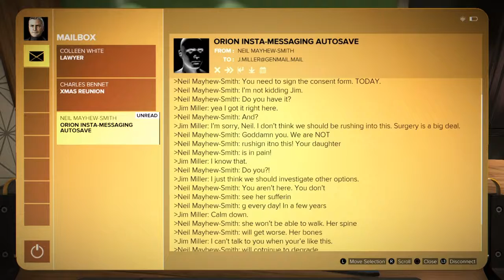Deus Ex: Mankind Divided Part 7: Safe in This Alternate Reality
Sorry to say this is gonna be the final video of the year. I know things didn't go as planned, but I'm working on an update video to sort some things out.